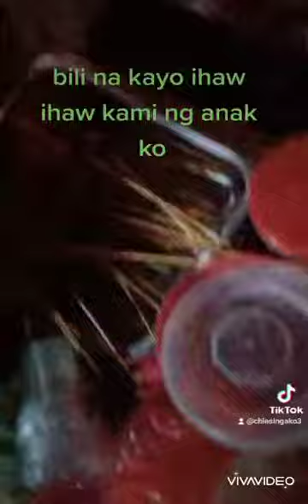i make dance mga idol oang paliit ng bibil 🥰🥰